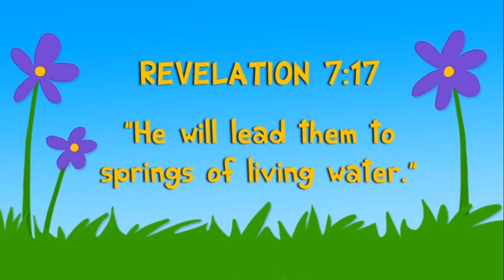MUTU 11: Madzi wowawa akhala abwino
Ana Aisraeli amene adachokera ku Egypt adakumana ndi vuto la madzi mu chipululu pamene madzi adawathera ndipo atafika pa malo otchedwa Mara adapeza madzi koma adali wowawa.  Izi zidapangitsa anthu kudandaulira kwa Mose amene adapemphera kwa Mulungu.

Mulungu adamuuza mose choynera kuchita ndipo madzi apa Mara adakhala abwino, ndipo anthu adamwa nalemekeza Mulunngu.